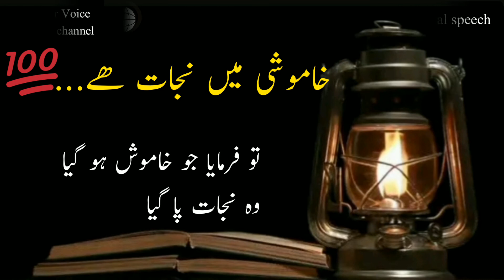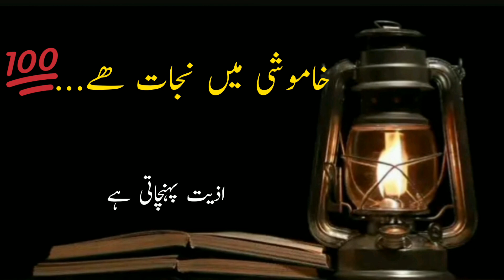Khamoshi main nijaat hai! Motivational speech part 16! by Mubashir Voice!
Mubashir Voice YouTube channel brings you new interesting factual videos and poetry every day.  Please feel free to express your opinion in the comments and also subscribe to the channel for cooperation and share with friends and be sure to click the bell to stay with us forever and help each other on the journey to success.
 Thanks
 Stay Safe